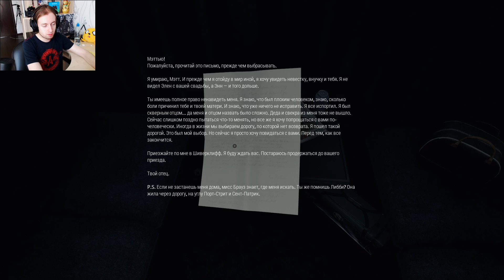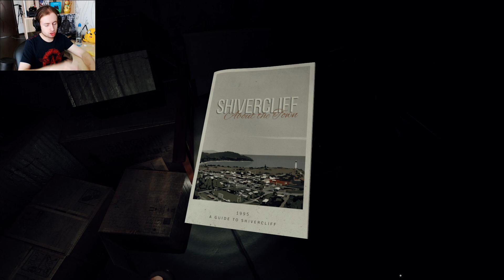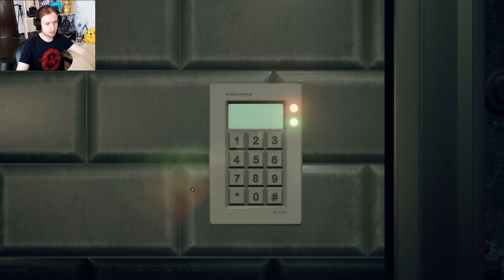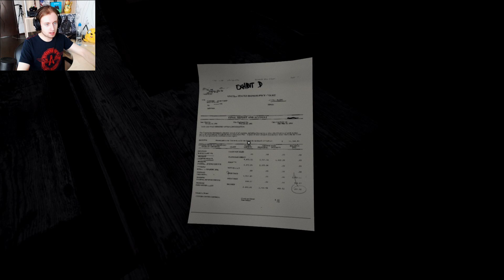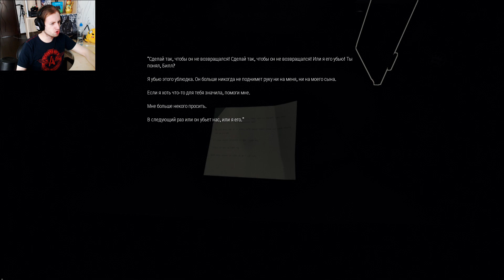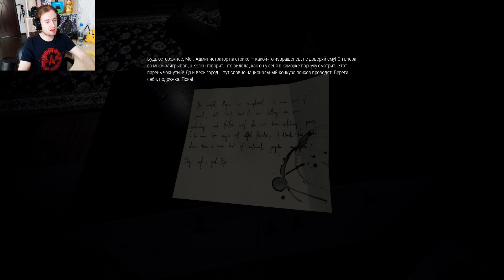КАК МЕНЯ ЧУТЬ НЕ УБИЛИ ► Husk Прохождение #1